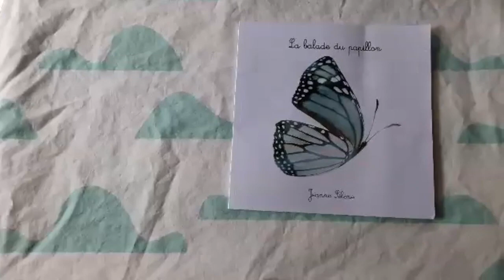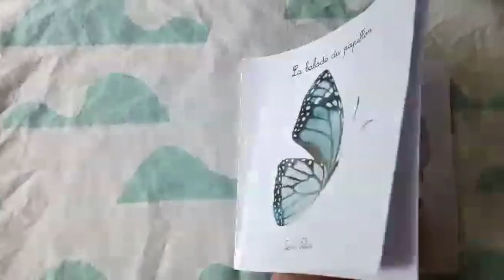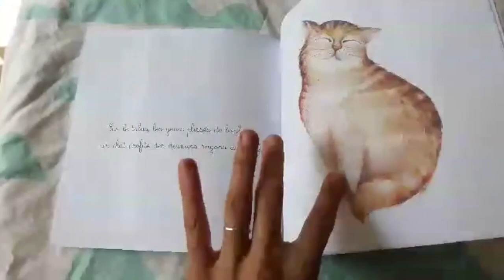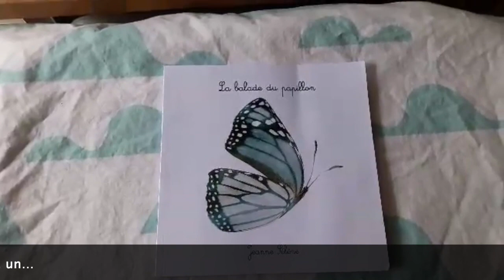Lecture de l'album jeunesse "La balade du papillon"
en regardant une publicité !